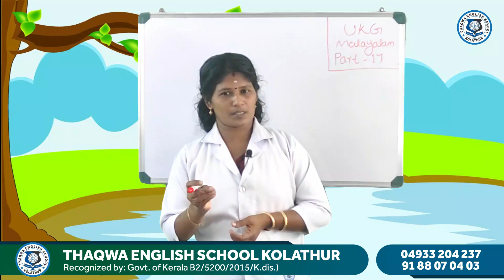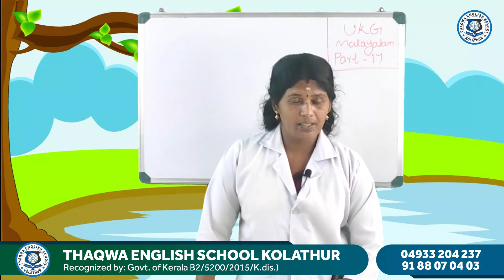UKG Malayalam Part 17 Lalitha